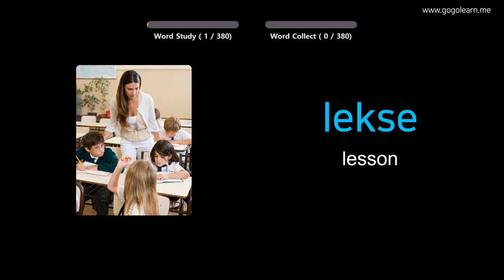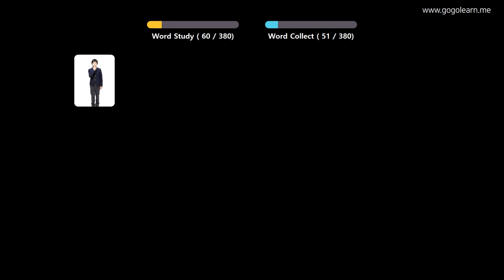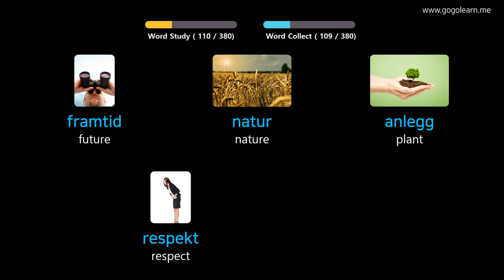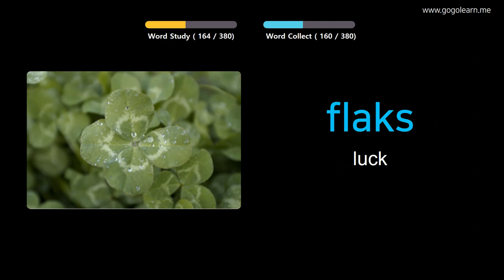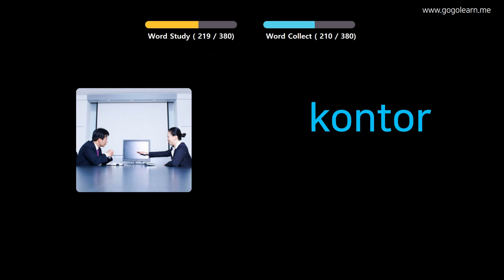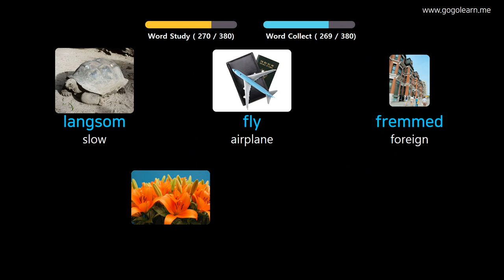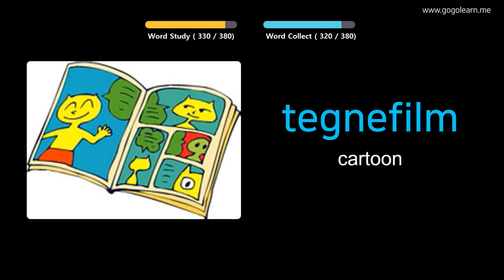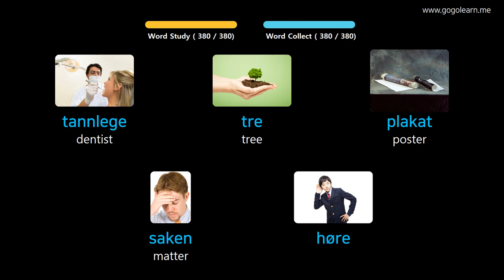Learn Norwegian Through Pictures |Norwegian Vocabulary Middle School1 | Golearn